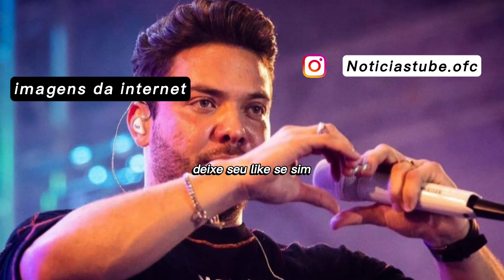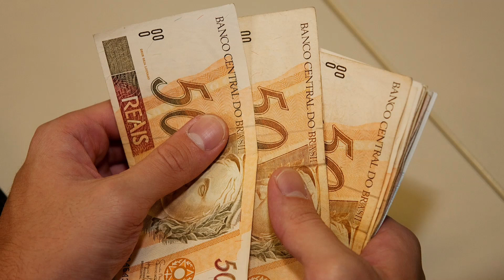URGENTE: WESLEY SAFADÃO NOTICIA CONFIRMADA, MÃE CHORA APÓS NOTICIA!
INFELIZMENTE NOTICIA CONFIRMADA AMADO CANTOR WESLEY SAFADÃO
🚨 🚨 💸A MAIORIA DAS PESSOAS NÃO MUDAM POR NÃO DAR O PRIMEIRO PASSO, SEJA DIFERENTE E MUDE DE VIDA!